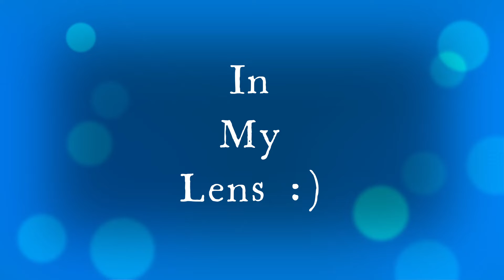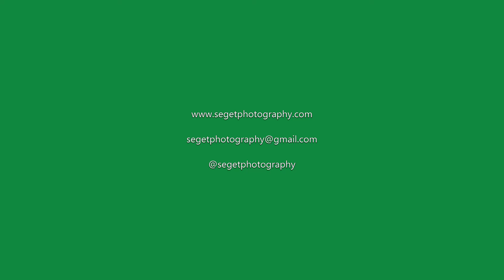Jozef Seget Photography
Some of my recent photos.